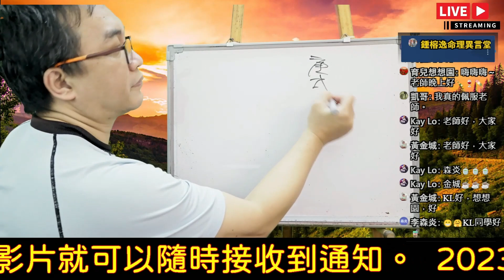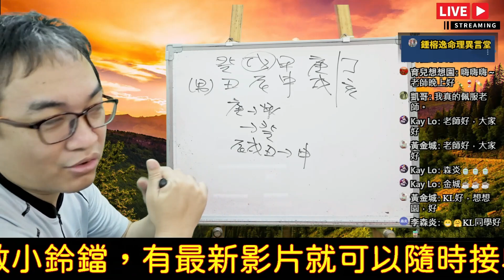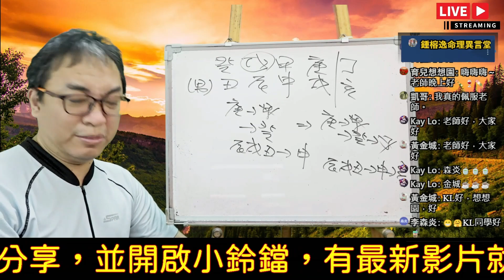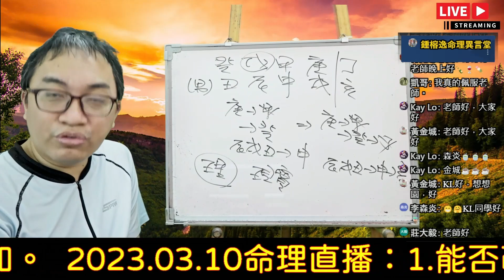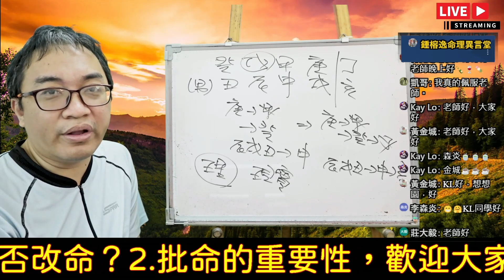2023.03.10命理直播精華版：批命的重要性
批命的重要性：
命理師的重要性。
服務項目(先預約)
3.八字批命(流年)3600、取名3600、勘宅12000、姓名鑒定500
4.Line：s12860990、微信：s12860990
7.服務地點：高雄市大社區萬金路82-7號(楠梓火車站前的旗楠路一路直走便可看見萬金路)